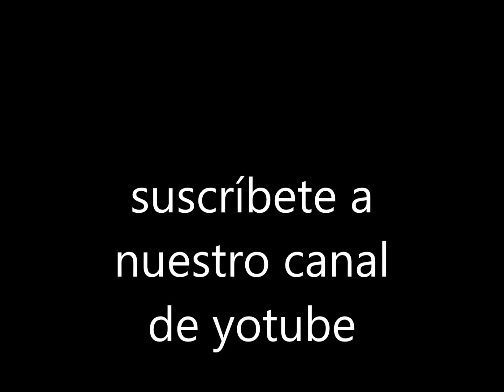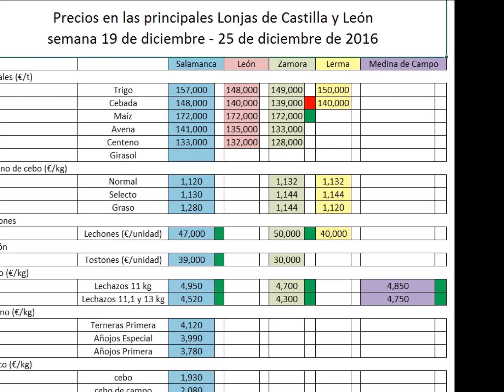Precios Agrarios 19 - 25 de diciembre de 2016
Todos los precios de los principales productos agrícolas y ganaderos

/agronewscastillayleo